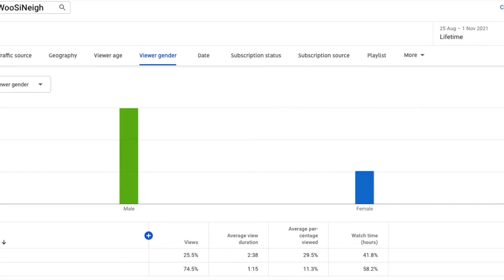I made the biggest Speedrun mistake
Yes I forgot to change the automatic settings to normal and so I was playing peaceful mode the whole time :/